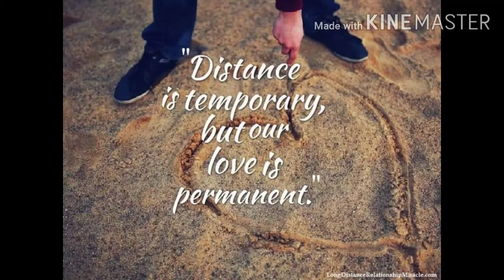Long distance relationship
Being close is the first and the last desire of lovers,but being far and loving each other without an inch's difference is the characteristic of real love